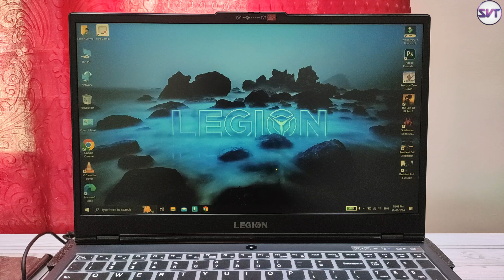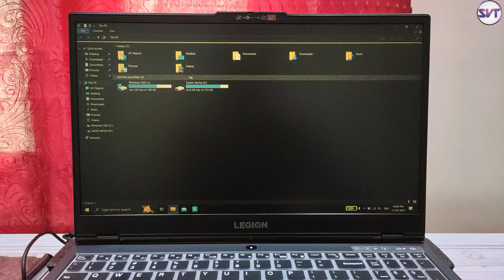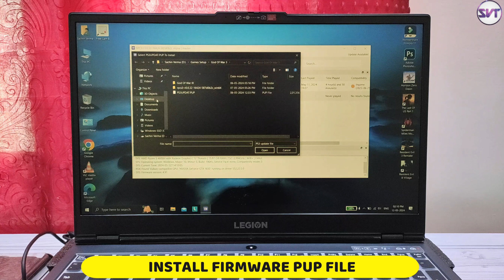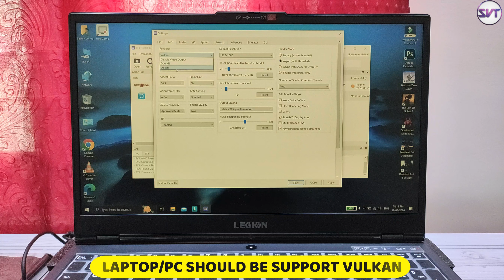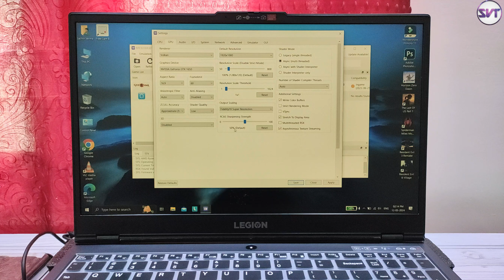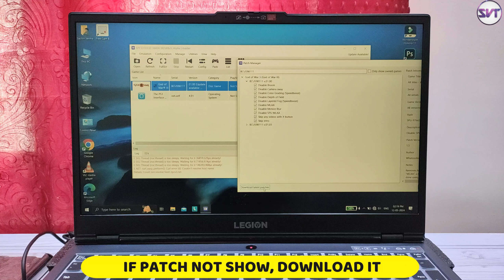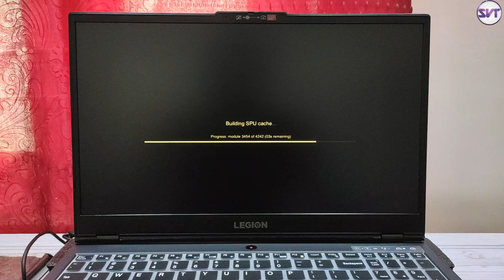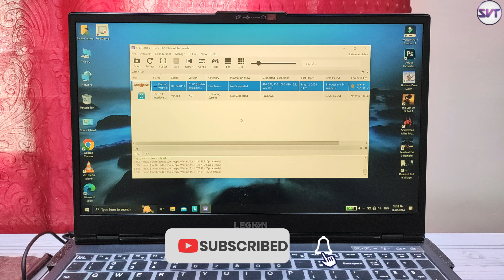RPCS3 Full Tutorial | How to Download, Setup & Add Games | How to Play PS3 Games on PC in 2024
In This Video I Will Show You How to Download, Setup, & Add games on RPCS3 Emulator.